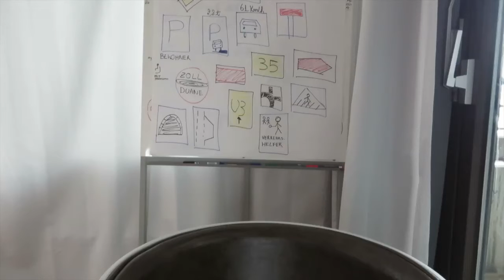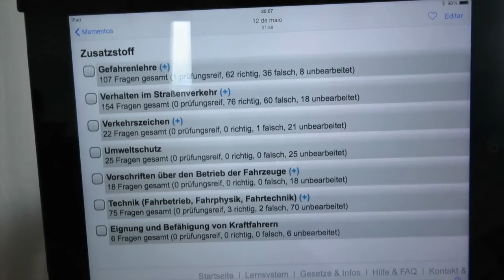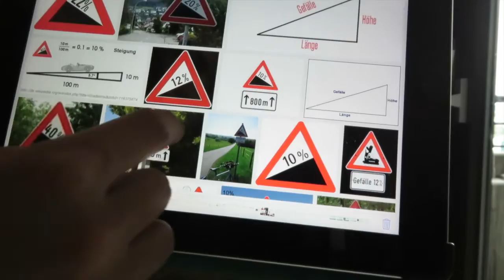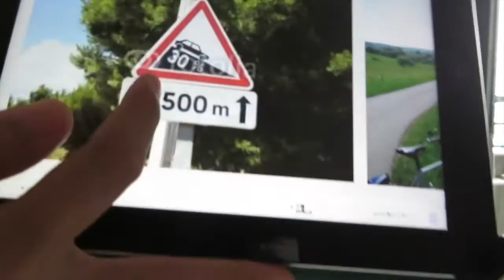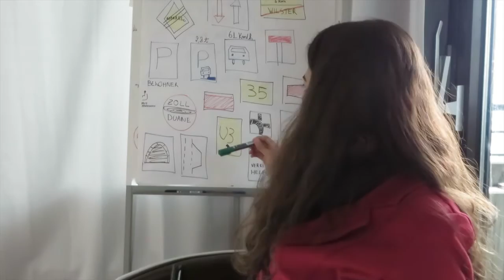VEDA #30 P&R: Technik III (último vídeo e categoria) - Carteira de motorista na Alemanha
Carteira (carta) de motorista: Führerschein
Auto-escola: Fahrschule
Lugar que faz as carteiras: Führerscheinstelle
Processo para trocar a carteira brasileira pela alemã: Umschreibung
Curso de primeiros socorros: erste Hilfe Kurs
Teste de visão: Sehtest
Países que precisam e que não precisam fazer as provas:
Máximo ponto de erro permitido na prova teórica: 10, sendo que só pode ter 1 erro de 5 pontos.
Design da logo do veda: Isabela Campos do canal Lá Fora
Quem também está participando do veda maio Alemanha?

- 10 dicas para você conseguir sua carteira de habilitação alemã pela revista online Brasileiros Mundo Afora:

- Como transferir a carteira de motorista do Brasil para a Alemanha pelo blog Denke ich:

- Consulado alemão: Minha carteira de habilitação é válida na Alemanha?